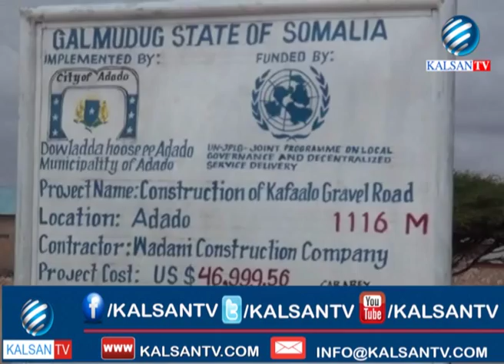WARKA KALSANTV 01 10 2015 BY BOOCAME